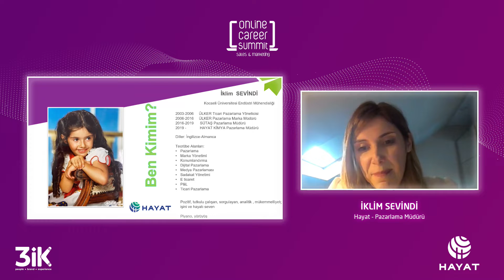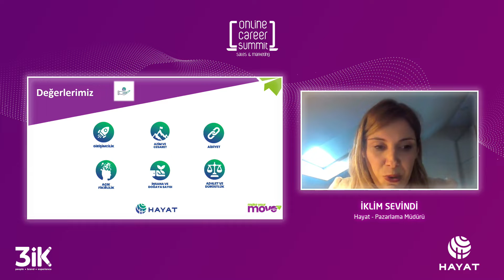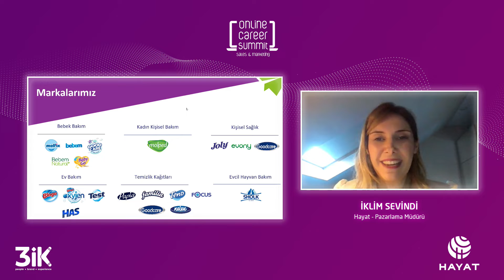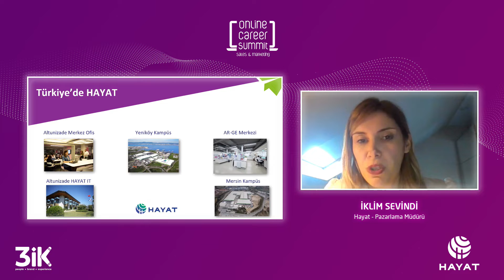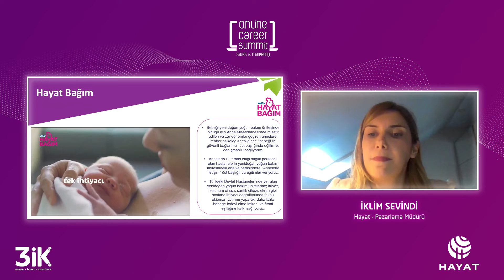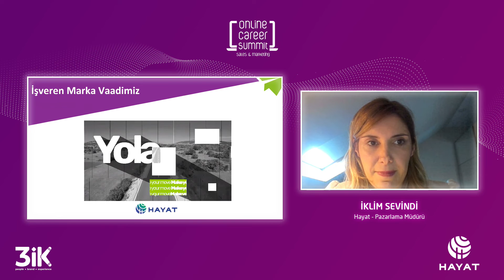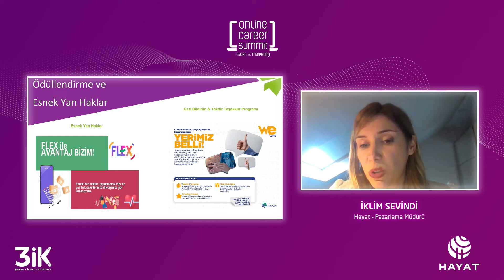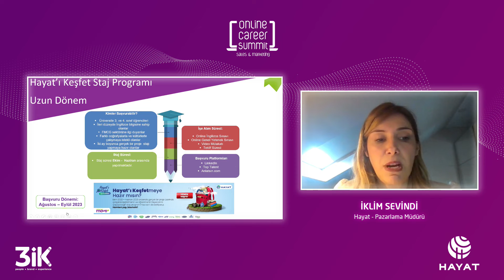XVIII. ONLINE CAREER SUMMIT SALES & MARKETING EDITION / Hayat Kimya